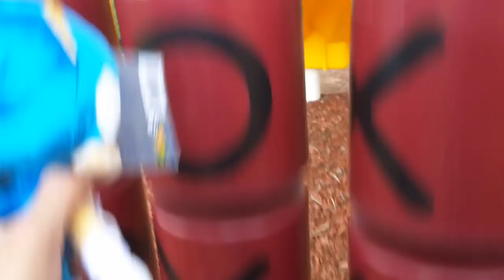Sonic Plush Adventure: Sonic And Tails At The Park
Sonic and Tails together goes through an adventure at the park.